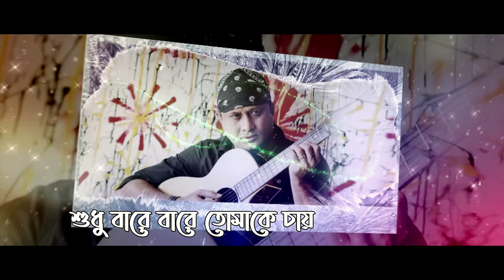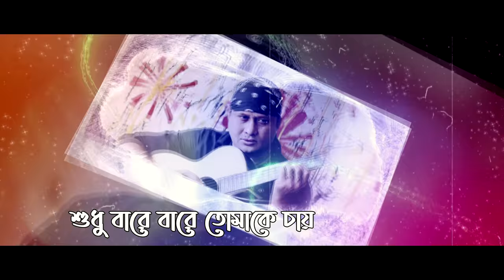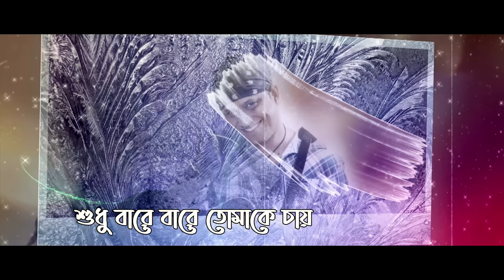Keno Ei Mon || কেন এই মন || S.I Tutul || Face 2 Face || Official Lyrical Video || G Series || 4K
Song : Keno Ei Mon
Singer :  S.I Tutul
Lyric, Tune & Music : Face 2 Face
Album : Dhurbotara
Language : Bangla
Label : Agniveena